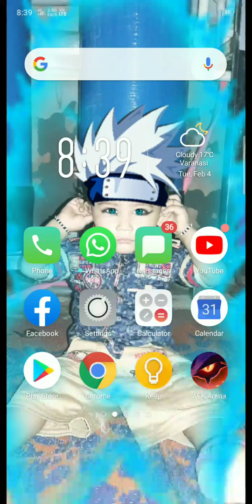Getting fun / best game/ AFK ARENA/